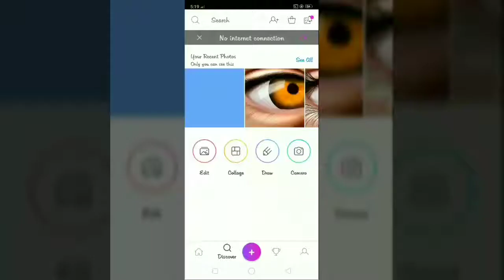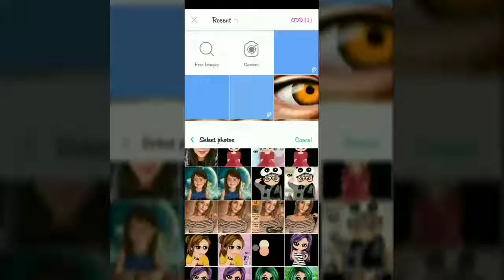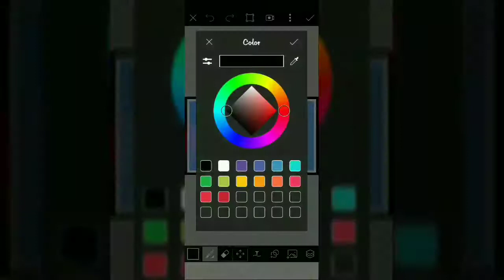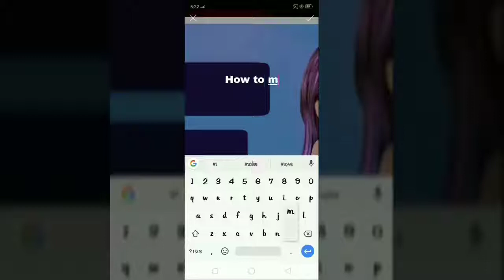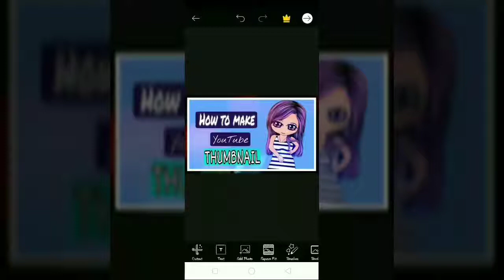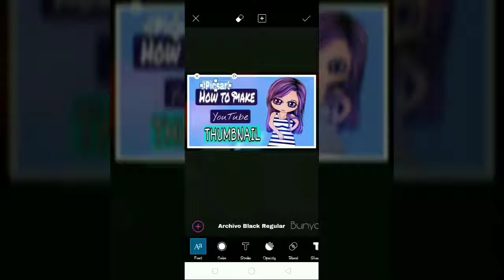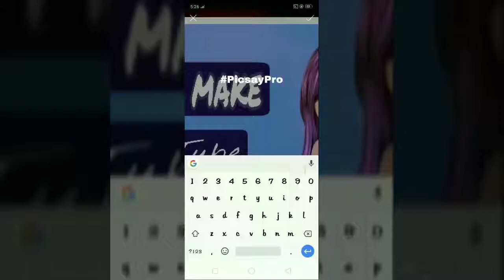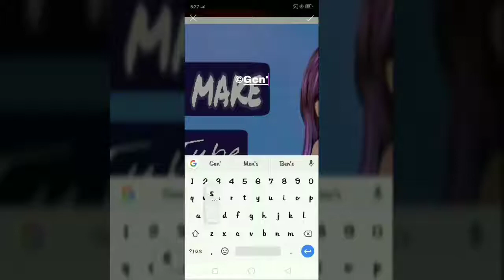How to make Youtube Thumbnail using picsaypro & picsart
How to make Youtube Thumbnail Tutorial for beginners | Simple

Apps used
-Picsaypro
-Picsart